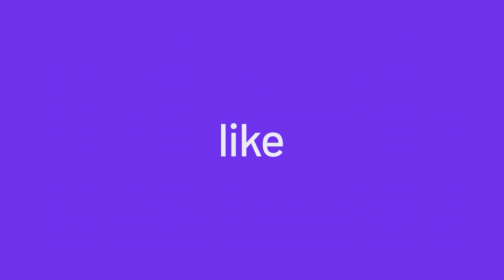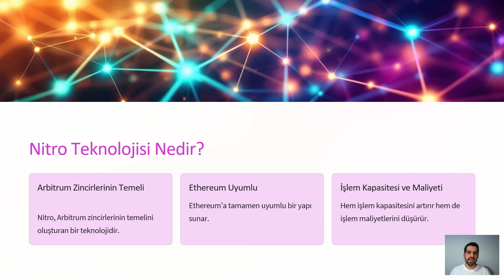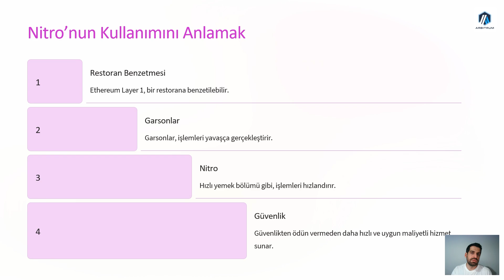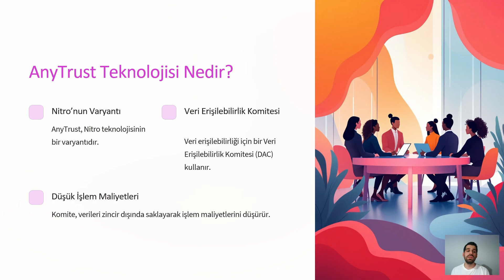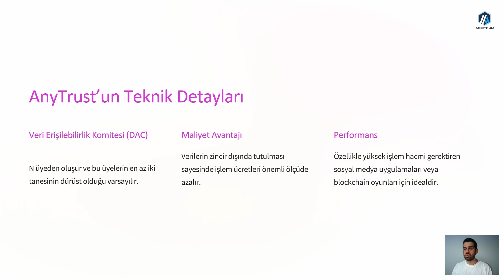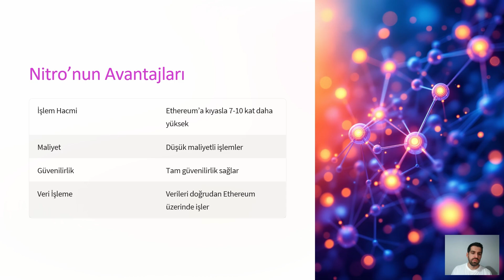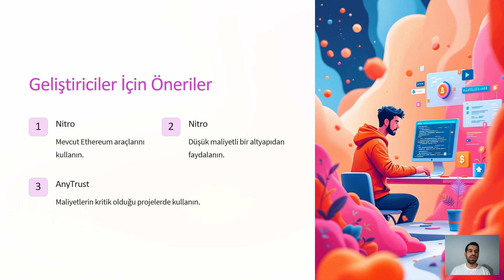Nitro ve AnyTrust Teknolojileri Arbitrum’a Neler Katıyor? Modül 3-4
Arbitrum’un Nitro ve AnyTrust Teknolojileri ile Gücü Artıyor! 🚀
Blockchain ekosisteminde devrim yaratan Layer-2 çözümü Arbitrum, Nitro ve AnyTrust teknolojileri sayesinde hız, ölçeklenebilirlik ve güvenlikte çıtayı yükseltiyor. Peki, bu teknolojiler Arbitrum’a ne fayda sağlıyor? Tüm detaylar bu videoda! 🌟

- Nitro ve AnyTrust teknolojilerinin temel özellikleri
- Arbitrum’un hız, maliyet ve güvenlik avantajlarına katkıları
- Kullanıcı ve geliştiriciler için sağladığı yenilikler